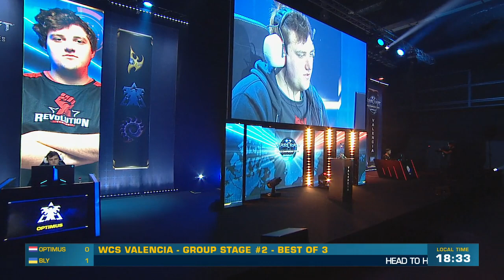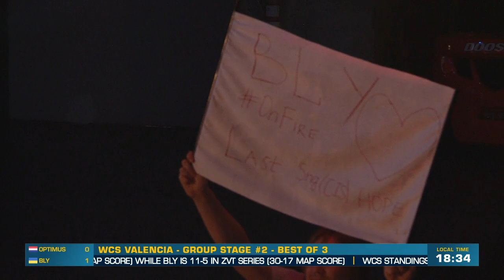Decider Match: Bly vs Optimus ZvT - Group Stage - WCS Valencia 2018 - StarCraft II